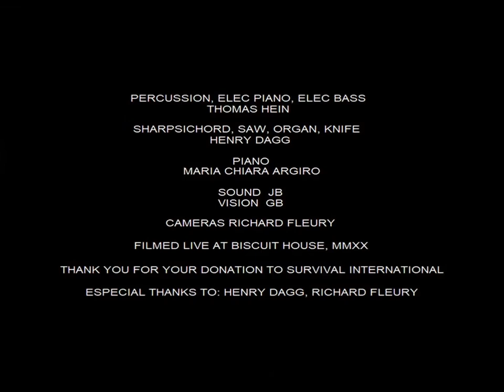These New Puritans - Close To Mine (Live - Xone.1)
New song from TNPs, from the Xone.1 livestream (4 December 2020)